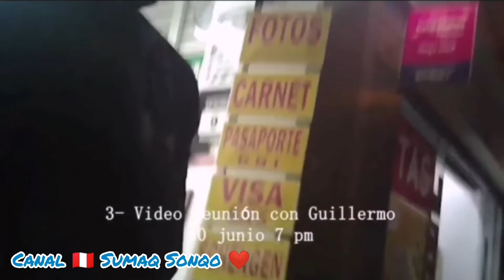⚠LO ÚLTIMO😲Fernando Olivera presentó un grupo de audios y videos